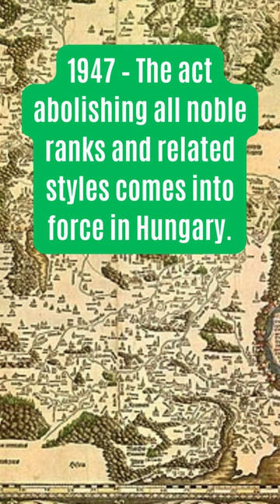On this day February 14: The Ballot Box Revolution, A Royal Union, and Titles Tossed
1899 – Voting machines are approved by the U.S. Congress for use in federal elections.
1613 – Wedding of Princess Elizabeth and Frederick V of the Palatinate at Whitehall Palace, London.
1947 – The act abolishing all noble ranks and related styles comes into force in Hungary.